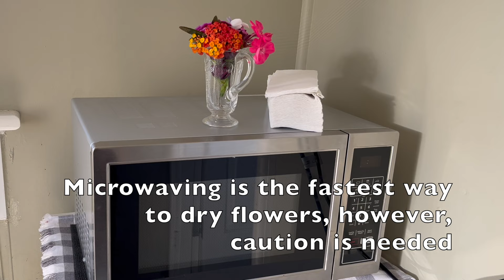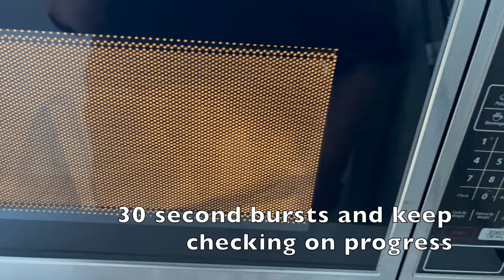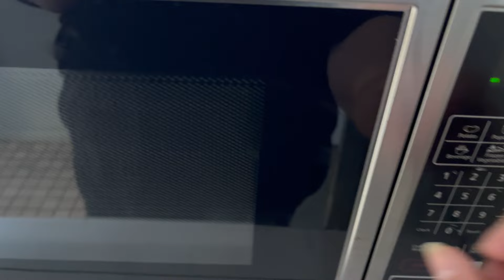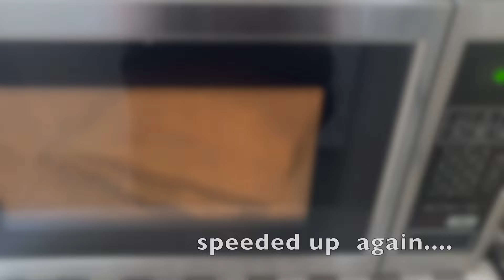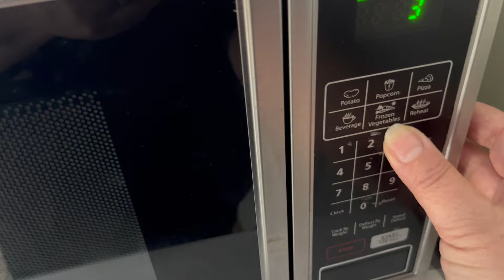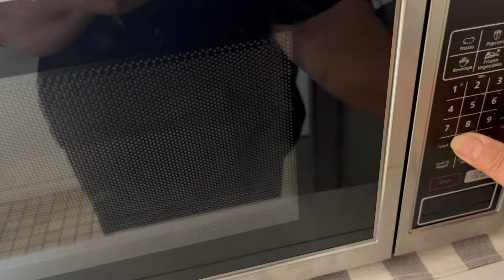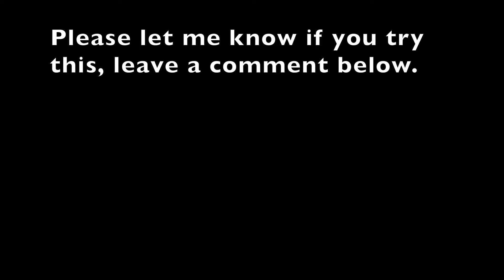How to dry flowers in seconds ART JOURNAL ideas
Well, this was an easy, fun project, I hope you have a go!

My name is Di - I turn just about anything in to beautiful, handmade journals.

I live in the beautiful South-West of Western Australia, my inspiration comes from the wineries, forests, stunning beaches and great weather we have here!

I love eco-dyeing with flowers, plants, the bark of trees etc, I'm always up to something in my studio.

Thanks so much for stopping by, I really appreciate your support.

- Some photos, videos or photos from pixabay.com